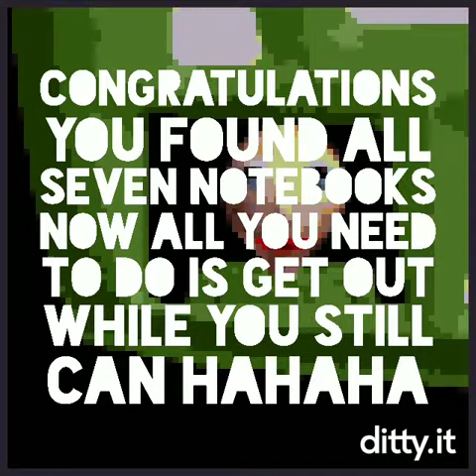Baldi Congratulations Song (OFFICIAL PARODY